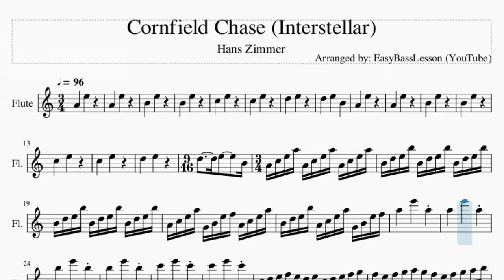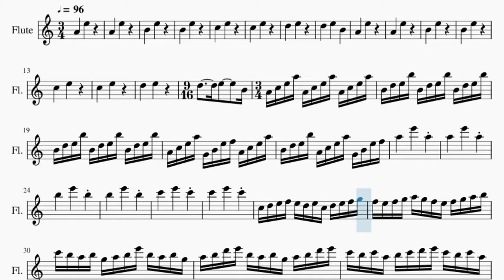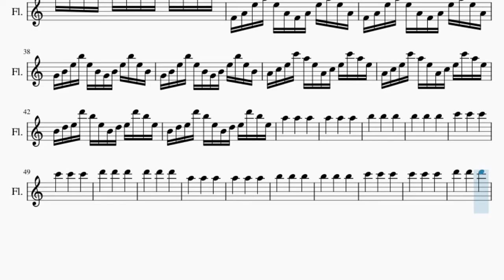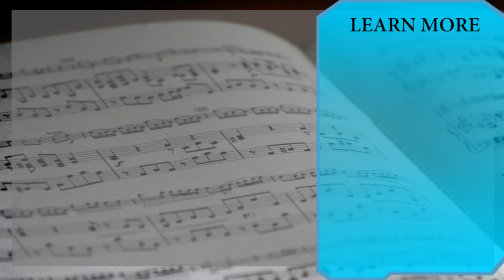Flute Sheet Music: How to play Cornfield Chase (Interstellar) by Hans Zimmer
Comment and let us know how the videos have helped you. It keeps us going! :)Here is a sheet music/tab video on the song Cornfield Chase (Interstellar) by Hans Zimmer on the flute. A flute sheet music arrangement which is transposed to notes that are easily played by flute, for the song Cornfield Chase (Interstellar) by Hans Zimmer.

EasyMusicLesson teaches you to play the your favorite instrument, through well-arranged sheet music so that you too can learn how to play Cornfield Chase (Interstellar) by Hans Zimmer on the flute as fast as you can. A flute sheet music with backing tracks to help your play the song better.

Chords of Flute arrangement:
E Min   F/G   G Dom 7   A Min 7   E Min   F/G

Melody notes of Flute:
A4       E5
A4       E5
B4       E5
B4       E5
C5       E5
C5       E5
D5       E5
D5       E5       B4
A4       E5
A4       E5
B4       E5
B4       E5
C5       E5
C5       E5
D5       E5
D5       E5       B4 A4 C5 E5
A5 A4 C5 E5 A5 A4 C5 E5 A5 B4 D5 E5
B5 B4 D5 E5 B5 B4 D5 E5 B5 B4 D5 E5
B5 B4 D5 E5 B5 B4 D5 E5 B5 A4 C5 E5
A5 G4 B4 E5 F5 A4 C5 E5 A5 B4 D5 E5
B5 A4 C5 E5 A5 G4 B4 E5 F5 A5
F5 E5 D5 E5 C5 D5 E5 F5 G5 F5 E5 F5
G5 A5 G5 F5 E5 F5 G5 A5 B5 C6 B5 A5
B5 G5 A5 B5 E6 B5 A5 B5 G5 A5 B5 D6
E6 B5 A5 B5 G5 A5 B5 D6 E6 C6 B5 C6
A5 B5 C6 D6 E6 C6 B5 C6 A5 B5 C6 D6
E6 C6 B5 C6 A5 E6 C6 B5 C6 A5 B5 C6
D6 C6 B5 C6 D6 E6 B5 C6 D6 E6 B5 C6
B5 C6 B5 C6 D6 E6 B5 C6 D6 F4 A4 E5
A5 E5 A4 F4 A4 E5 A5 E5 A4 F4 A4 E5
A5 E5 A4 F4 A4 E5 A5 E5 A4 G4 B4 E5
B5 E5 B4 G4 B4 E5 B5 E5 B4 G4 B4 E5
B5 E5 B4 G4 B4 E5 B5 E5 B4 A4 C5 E5
C6 A5 E5 A4 C5 E5 C6 A5 E5 A4 C5 E5
C6 A5 E5 A4 C5 E5 C6 A5 E5 B4 D5 E5
D6 B5 E5 B4 D5 E5 D6 B5 E5 B4 D5 E5
D6 B5 E5 B4 D5 E5 D6 B5 E5 A5
B5       B5